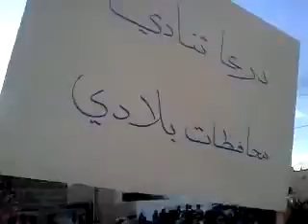مظاهرات إنخل درعا سوريا 23-3-2011 -p 2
انفجار في القدس المحتلة كنيسة أطفيح الشهيدين حلوان اقتحام جهاز أمن الدولة بالقاهرة والاسكندرية وطنطا ومرسي مطروح ولاظوغلي وغيرها من اجهزة امن الدولة مظاهرات يوم الغضب 25 يناير مظاهرات مصرية اول جواز سفر لمحجبة تونسية بعد رئاسة بن علي أول لقاء مع زوجة المتهم في قضية حادث قطار المنيا ب سمالوط وتقر أن زوجها كان مريض نفسي ويعاني من نوبات صرع وأنه كان لا يشعر بما يفعله مظاهرات المسيحيين أمام الكتدرائية بالعباسية القبض على القمص مرقس عزيز متلبس - قناة المُخلّص معاذ عليان الأفكار وآليات الرد عليها - التاعب ماذا يفعل الزوج والزوجة ؟ مشاكل الطلاق في الكنيسة الأرثوذكسية بكل موضوعية تحت إشراف القمص رويس مرقس والبابا شنودة بابا الإسكندرية وبطريرك الكرازة المرقسية والآنبا بيشوي مطران دمياط .. حلقة هامة جداً .. الرد على الآنبا بيشوي حول اتهاماته للقرآن الكريم وللإسلام العظيم . مقدمة . محمد شاهين .. ظهور نجلاء الإمام في فيلم اباحي - صوت صارخ في البرية مختصر تحريف الكتاب المقدس .. حلقة مهمة لكل مسلم ومسيحي ... الرسالة الثانية من الأخت جيهان نادي في الرد على ابيها واحد أقاربها والرد على الادعاء بانها بانها مخطوفة ... جيهان نادي تعلن اسلامها وتحكي قصة تعذيبها في الدير بنت عم القس متياس فوزي عبادة الإنسان في المسيحية للأستاذ محمود داود للرد على زكريا بطرس رشيد وحيد الكتاب المقدس القرآن الكريم حفظها الله للرد على زكريا بطرس وكذبه معاذ عليان ميمو التاعب الشيخ الزغبي الشيخ محمد حسان الشيخ احمد ديدات وسام عبد الله محمد حمدي اشرف البلقيني مصطفي البصراتي ابي اسحاق الحويني شيوخ الإسلام , المسيحية اليهودية الثالوث التوحيد في المسيحية الصهيونية الإرهاب القتل البوذية الجهاد اليوم السابع المصريون الدستور الفجر الحرية الاجتهاد الأمير الأردن الإمارات الكويت دبي أبو ظبي شيكو حفيد معاذ الشرك الكفر بالله جولدر التاعب ميمو محمود داود وسام عبد الله كاسر رؤوس النصارى السبابين وفاضح الباطل الشيخ الدمشقية الشيخ عبد الرحمن الدمشقية الشيخ عثمان الخميس bible jesuss Allah islam convert zaytuna institute coptic kopt قبط شنودة بابا مسيحية مصر جهاد شهادة قاهرة dina brahim كنيسة zakaria botros القمص زكريا بطرس islam france uk مسيحية مسيحية الشيخ ireland arab maroc canada spain lebanon egypt belgique allah peace jews isreal bbc cnn مسيحي مصري coptic christian egyptian egypt revert convert islam muslim ummah عصام شرف رئيس الوزراء المصري الجديد بعد احمد شفيق يقول كلمته في ميدان التحرير ويقول القسم arab Coptic Christian revert to Islam - مسيحي مصري يعلن إسلامه god jesus died islam يسوع عيسى اسلام المسيح أقباط قبط مسيحيين مصر مسيحي القمص زكريا بطرس مناظرة هروب المسيح يسوع محمد عيسى نصارى أقباظ منقذ السقار قرآن انجيل تحريف عمرو أديب مصرالقمص مكاري يونان يخرج شيطان من شيخ مسلم الشيخ الزغبي الشيخ محمد حسان الشيخ محمد حسين يعقوب البابا شنودة عمرو أديب وائل الابراشي الكنيسة المصرية والكنيسة الفاتيكان مكاري يونان زكريا بطرس عبد المسيح بسيط الشيخ ابو عبد الرحمن وسام عبد الله الانبا ابرام داود لمعي ظهورات العذراء مريم الزيتون اسيوط مظاهرات الكاتدرائية الحق الحقيقة الاسلام المسيحية البوذية اليهودية اسرائيل مصر لبنان حسن نصر الله قناة دريم قناة المخلص قناة الناس الرحم